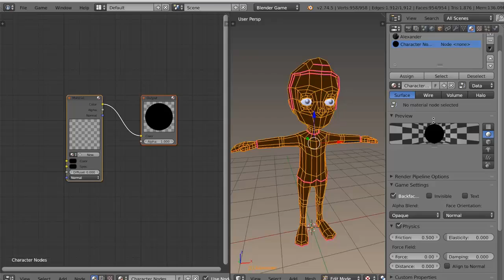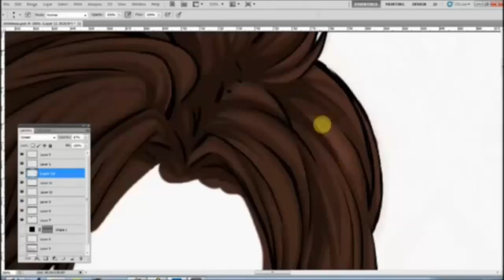Chronique - Le celshading